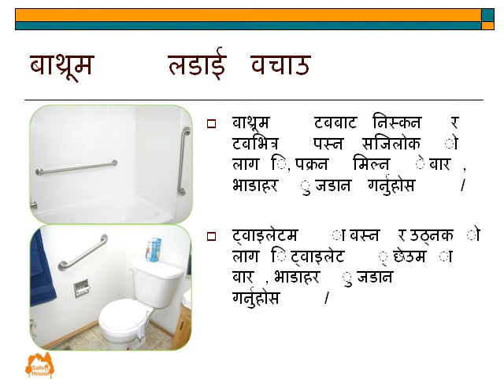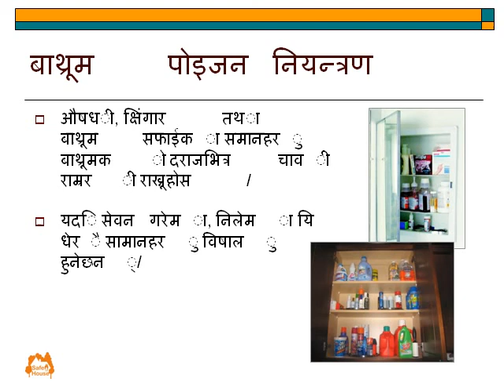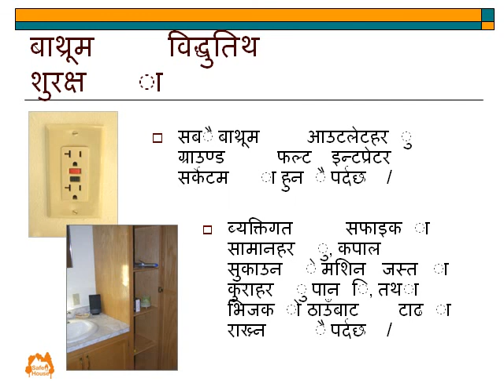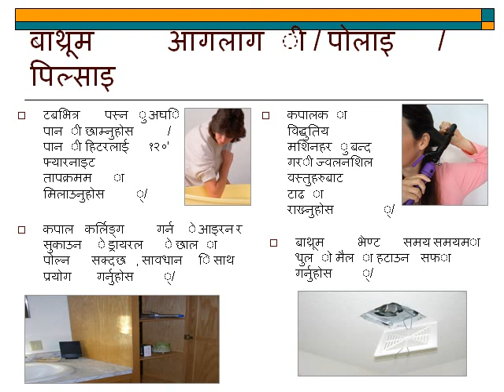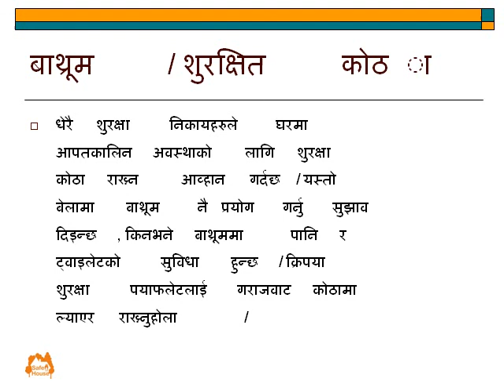Injury Prevention in the Bathroom - Nepali